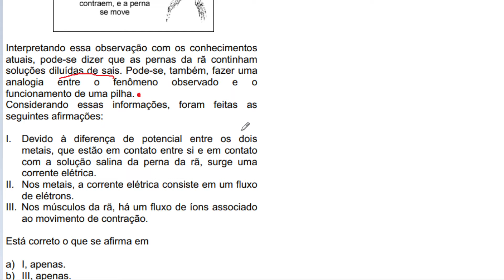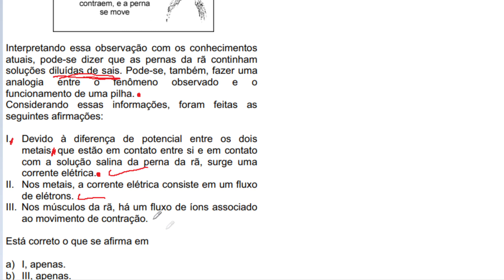[FUVEST 2012/Q33] "Na década de 1780, o médico italiano Luigi Galvani realizou algumas observações,"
Na década de 1780, o médico italiano Luigi Galvani realizou algumas observações, utilizando rãs recentemente dissecadas. Em um dos experimentos, Galvani tocou dois pontos da musculatura de uma rã com dois arcos de metais diferentes, que estavam em contato entre si, observando uma contração dos músculos, conforme mostra a figura: Interpretando essa observação com os conhecimentos atuais, pode-se dizer que as pernas da rã continham soluções diluídas de sais. Pode-se, também, fazer uma analogia entre o fenômeno observado e o funcionamento de uma pilha. Considerando essas informações, foram feitas as seguintes afirmações: I. Devido à diferença de potencial entre os dois metais, que estão em contato entre si e em contato com a solução salina da perna da rã, surge uma corrente elétrica. II. Nos metais, a corrente elétrica consiste em um fluxo de elétrons. III. Nos músculos da rã, há um fluxo de íons associado ao movimento de contração. Está correto o que se afirma em